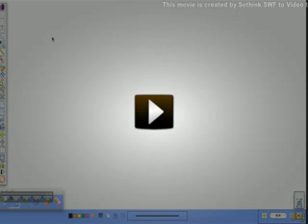standard III2 video 2